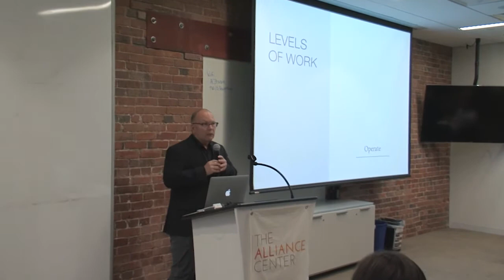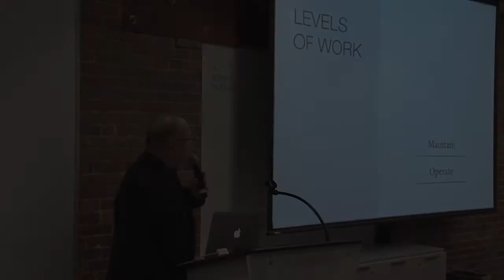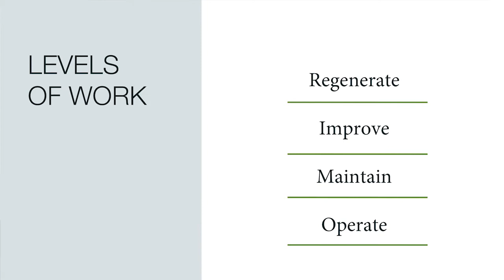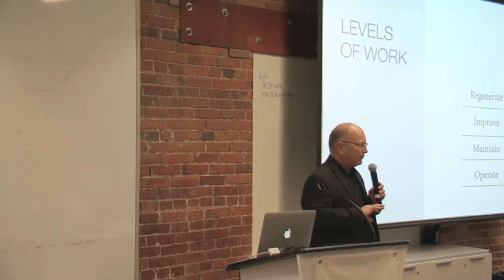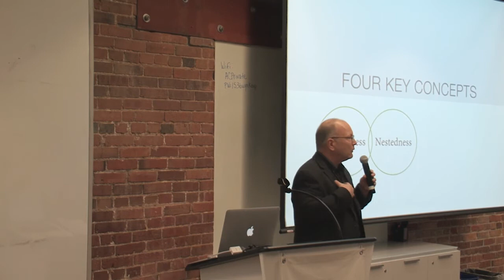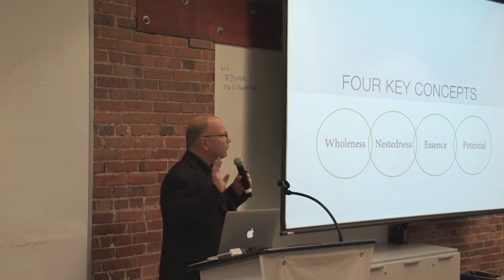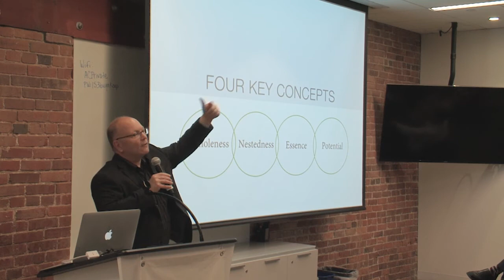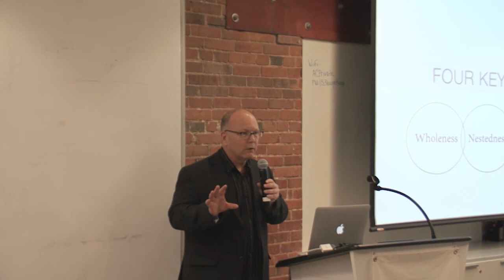Ben Haggard: Reaching for Regeneration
Ben Haggard of Regenesis shares insight into regenerative approaches to sustainability in a lecture at the Alliance for Sustainable Colorado in Denver. 2017.

Edited by Katie Teague. Footage by Denis Moynihan courtesy of KFFR Community Radio.